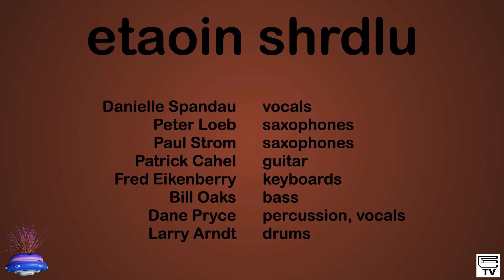Learn To Fly Forever (2023-09-10)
Live at the gorgeous and groovy Shamrock Ranch Kennels in Pacifica.